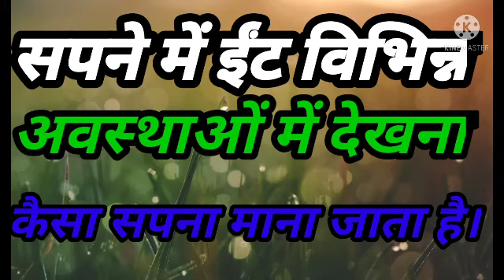सपने में ईट को विभिन्न अवस्था में देखना कैसा सपना माना जाता है।ज्योतिषशास्त्र